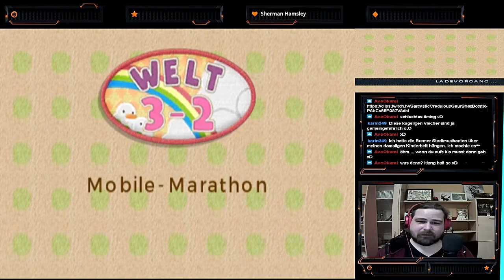Von Schlemmereien zum Drahtseilakt ~ Poochy & Yoshi´s Woolly World 100% / Part 10